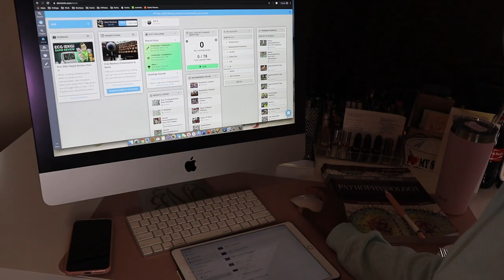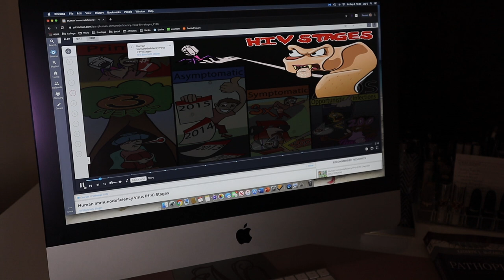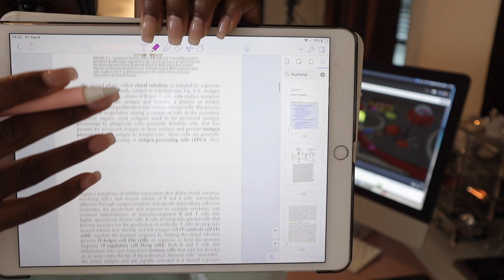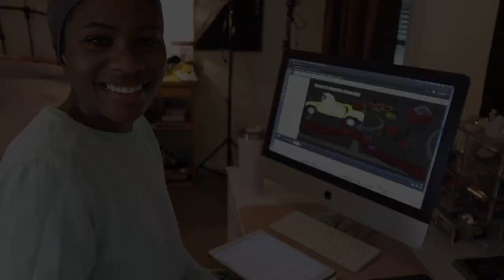STUDY With Me| ADVANCED PATHO!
✨Info, Links & Details ♥ ♥ ♥ OPEN ME ♥ ♥ ♥ Watch in 1080p HD! 🎥

Hey guys! Hope you enjoyed this video! Check below for important links and information!

✨Interested in military nursing? Check out this Military Nurse Guide I created with Nurses.Org

FAQ:
Editor: iMovie